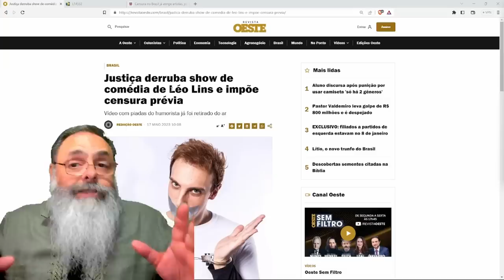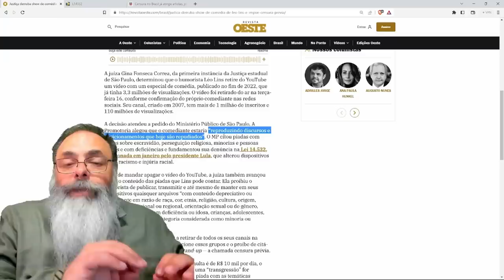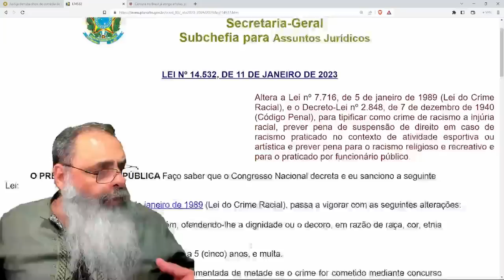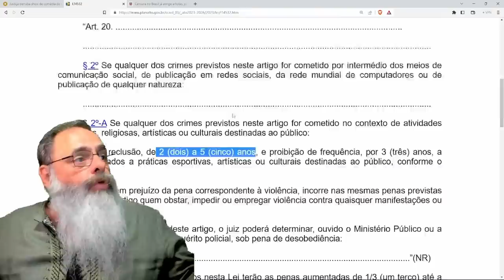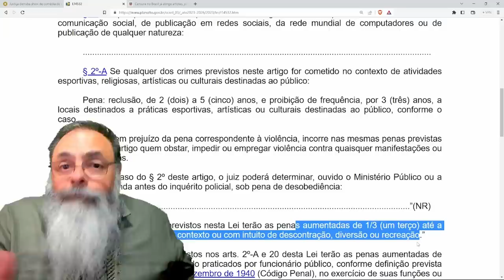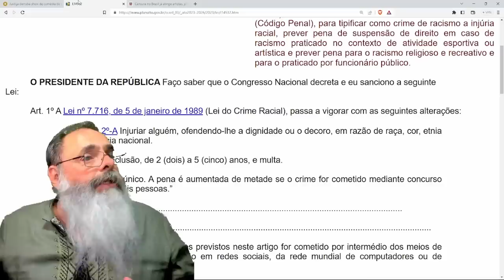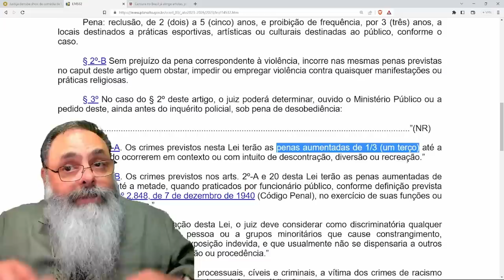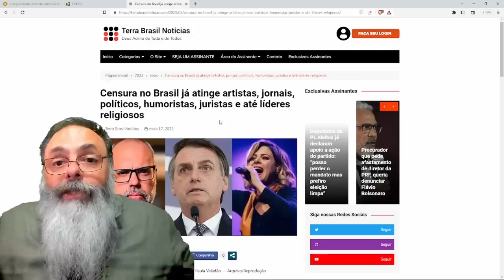CENSURA de LEO LINS por PIADAS RUINS é mais um TRISTE CAPÍTULO da RESTRIÇÃO À LIBERDADE de EXPRESSÃO